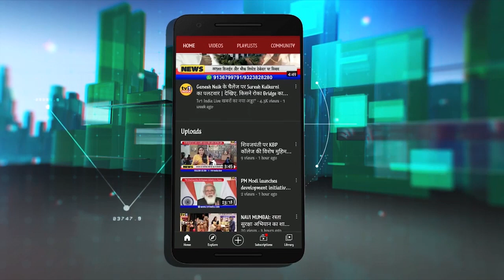Ganesh Naik की सिंह गर्जना : मैं नवी मुंबई नहीं लुटने दूंगा | Watch Uncut Speech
Ganesh Naik Live : Uddhav सरकार को गणेश नाईक ललकारा | Watch Uncut Speech
आज बीजेपी विधायक गणेश नाईक ने उद्धव सरकार के मंत्रियों के खिलाफ हल्लाबोल करते हुए नवी मुंबई में लांग मार्च निकाला. इसमें हजारों नागरिक, और बीजेपी कार्यकर्ता शामिल थे. उन्होंने राज्य सरकार द्वारा मनपा के जरिए चलाए जा रहे भ्रष्टाचार का आरोप लगाते हुए मनमानी और विकास के नाम पर नवी मुंबईकरों की लूट बंद करने की मांग की..देखिए झलकियां